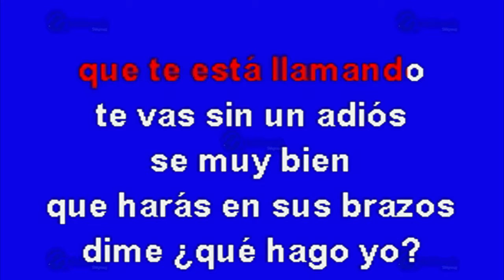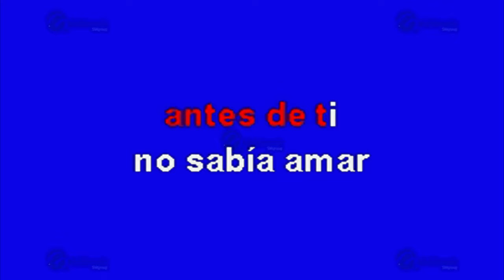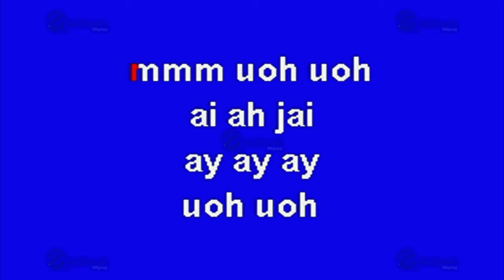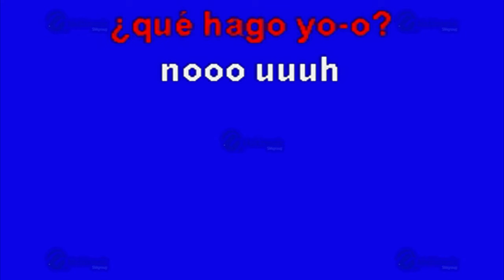MULTIKARAOKE - Qué Hago Yo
Melodía: Qué Hago Yo
Sólo como referencia, fue éxito de:  Ha-Ash
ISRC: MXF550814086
CLAVE: OKE-0821
Copyright: Multimusic S. A. de C. V.